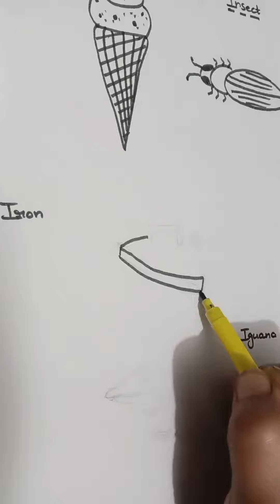Letter I drawings Iron.. Icecream.. Insect... Iguana